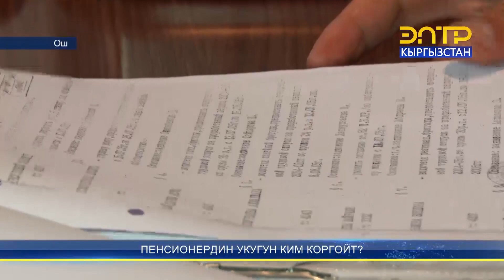ПЕНСИОНЕРДИН УКУГУН КИМ КОРГОЙТ?